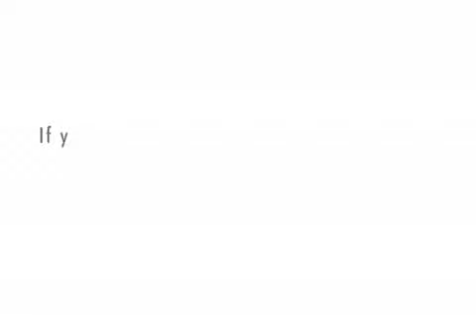Math Man Vs.Sub Tractor